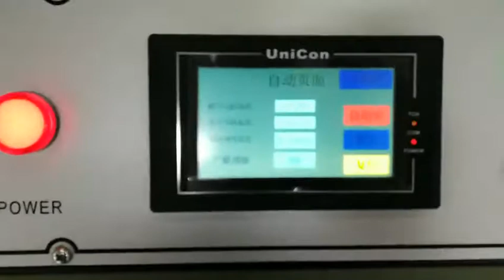Shrink Wrapping Machine - Shampoo | SICI AUTO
Usual shaped and unusual shaped product all can be wrapped on our machine.